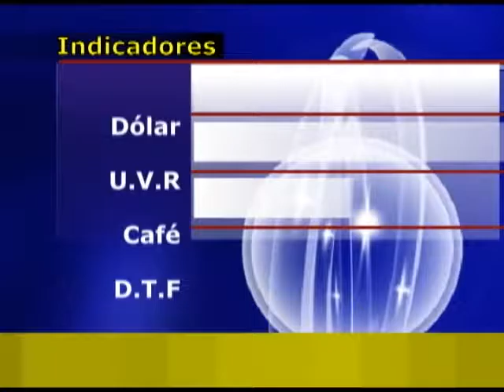CNC NOTICIAS 24 DE MARZO PARTE 3